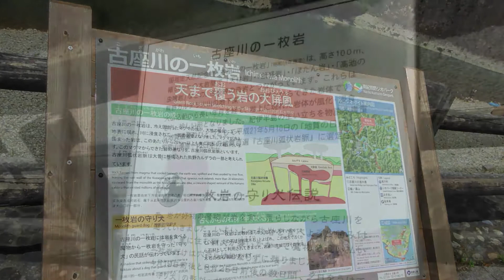道の駅 一枚岩鹿鳴館 日本一の 古座川 の 一枚岩。2017年7月22日。和歌山県東牟婁郡古座川町。